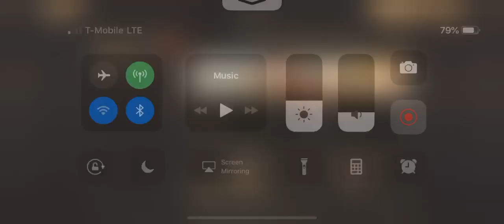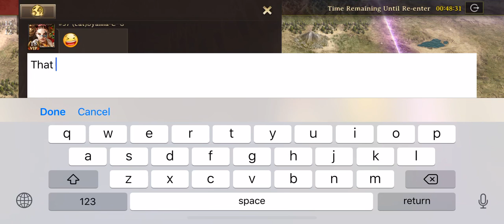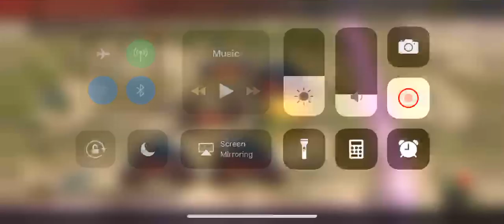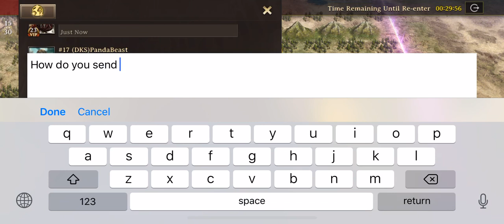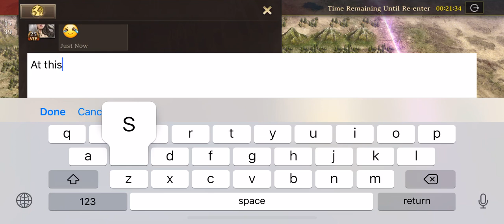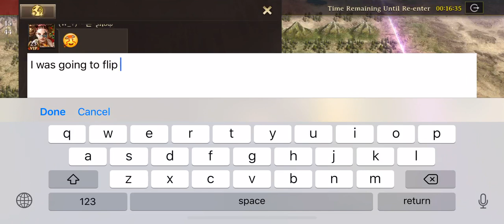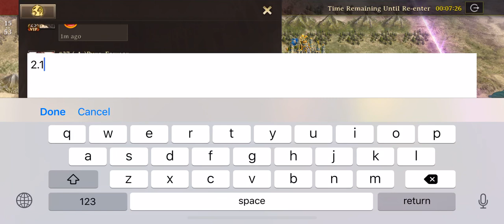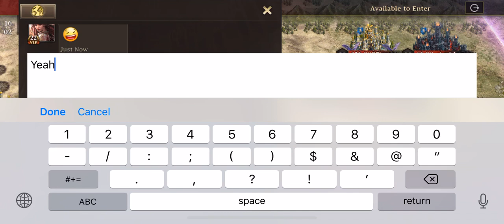[Iron Throne] Golden Moon Sanctuary Battle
1 Hour of fighting over one sanctuary, getting no where, until I get zeroed! 😂